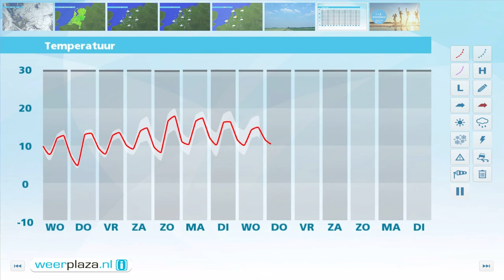Weerbericht dinsdag: Soms motregen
Er is vrij veel bewolking en er valt soms (mot)regen. In het zuidoosten blijft het waarschijnlijk droog. Het wordt 10 tot 13 graden bij een zwakke tot matige noordoostenwind. Rond de Wadden is de wind (vrij) krachtig, 5 tot 6 Bft. Morgen blijft het op de meeste plaatsen droog en is er soms zon, in het zuiden is er veel bewolking. Het blijft met 10 tot 12 graden fris. Donderdag is er ruimte voor de zon, vrijdag overheerst bewolking. Het blijft fris maar ook droog.